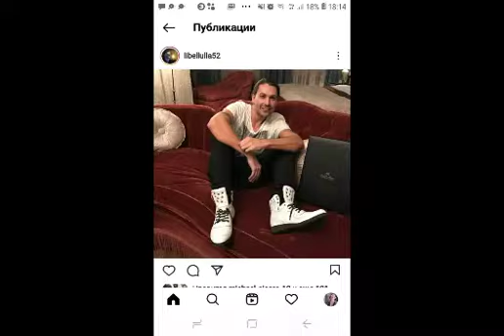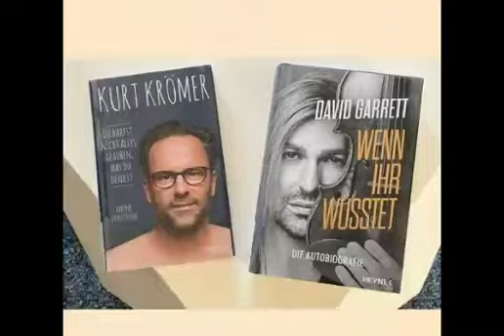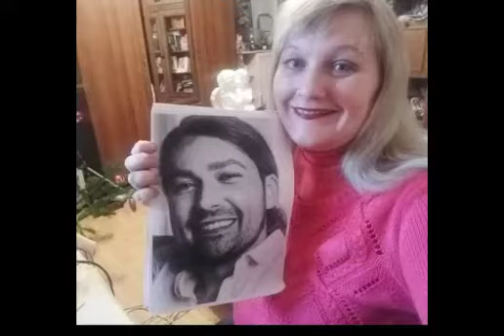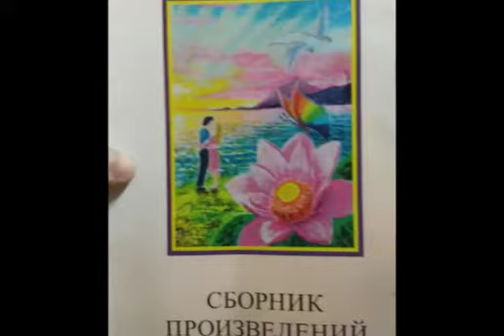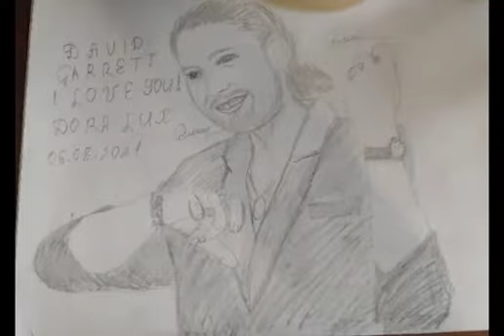David Garrett, only you are my love. ( Dora Lux) Best Music by David Garrett